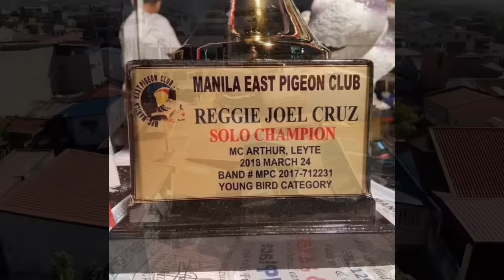LOFT VISIT KAY IDOL BARKLEY MIGUEL RODRIGUEZ |Reggie Cruz Loft & Aviary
Vlog Title: LOFT VISIT KAY IDOL BARKLEY MIGUEL RODRIGUEZ |Reggie Cruz Loft & Aviary

LAP CHAMPION
AUCTION WINNER
SUPERSET WINNER
POOLING WINNER
NAGA CHAMPION
LEGASPI CHAMPION
SORSOGON CHAMPION
MATNOG CHAMPION
CALBAYOG CHAMPION
CATBALOGAN CHAMPION
SURIGAO WINNER
TACLOBAN FINISHER
RACING PIGEON BLOODLINE
CARTEUS
BEKAERT
MEULEMANS
IMBRECHT
ALFONS
AFRICAN LOVEBIRDS
EYERING ALBS2
PALE FALLOW
OPALINE PALE FALLOW
PARBLUE
PERSONATA
EUWING
SPLIT DUNN FALLOW
REGGIE CRUZ LOFT
KALAPATIDS
KALAPATIPS
KALAPATIFEEDS
PIGEON RACING
TAIWANRACINGPIGEON
OFFCOLORRACING PIGEON
KARERA NG KALAPATI
STREETRACE
DOVE
PIGEON
PHA
PFC
MMFC
MPC
RRPC
APR
GWARPA
BATTLE OF CHAMPIONS
BREEDER
FLYER
BLUEBAR
CHECKERD
RED CHECK
WHITEFLIGHT
INAKAY
NORTHDERBYRACE
SOUTHDERBYRACE
ALAGANG MAGALING
AGRITV
DAGIT
IBON
NETOY
NATIVE
FANCYPIGEON
AFRICAN LOVEBIRDS
ALBS1
ALBS2
PALE FALLOW
BRONZE FALLOW
OPALINE
EUWING
DUNN FALLOW
SPLIT
PERSO
WILD TYPE
PERSONATA